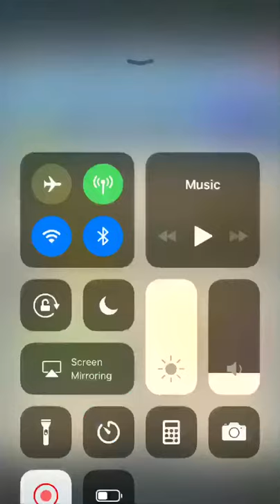The log for life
Owner of the image